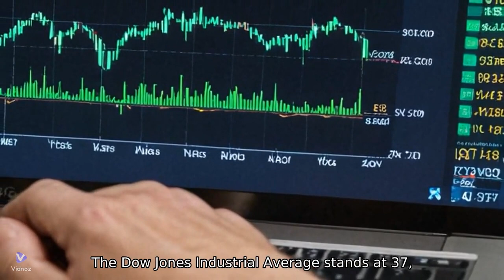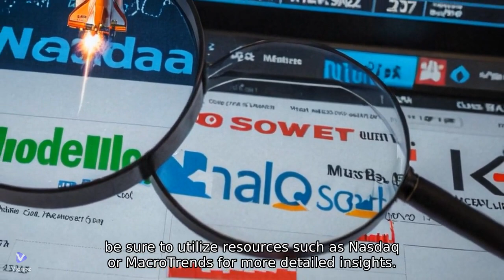The Stock Market Right Now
Let’s take a look at the current stock market trends:
Remember that stock market trends can change rapidly, so it’s essential to stay informed. If you’d like more detailed information, you can explore resources like Nasdaq or MacroTrends. Happy investing! 📈🚀